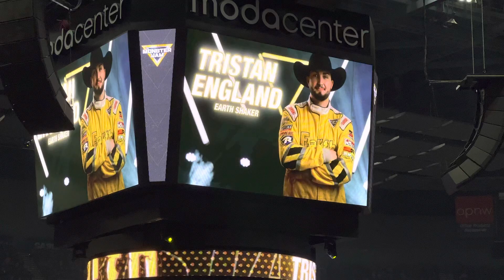Earth Shaker Freestyle (Winning) Monster Jam Portland 2023-Show 2